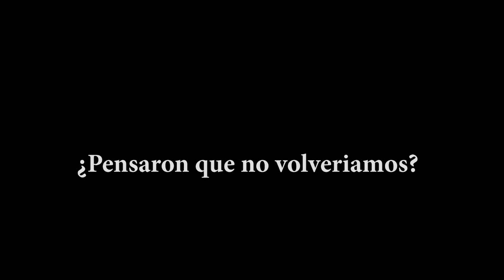Trailer torneoBO4/PML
Volvemos con fuerza mi gente